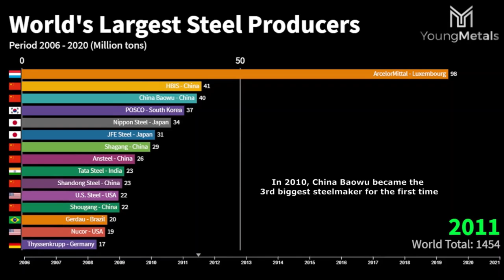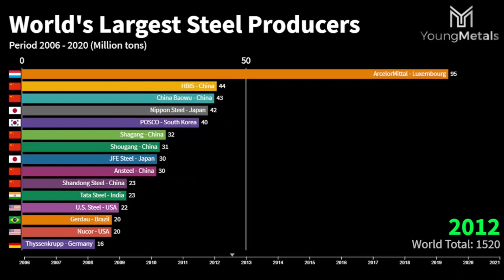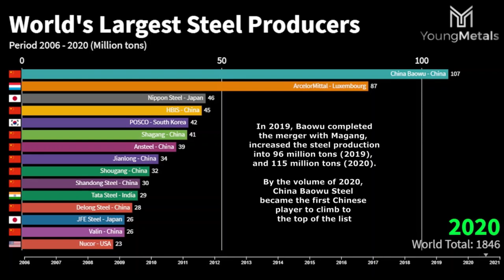World's Largest Steel Producers (2006-2020)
The world's top steel producers' ranking has been changed in recent years since there were some mergers happened. I make this animated racing bar chart to summarize the movement of the top list during the last 15 years.

--- Source: WorldSteel